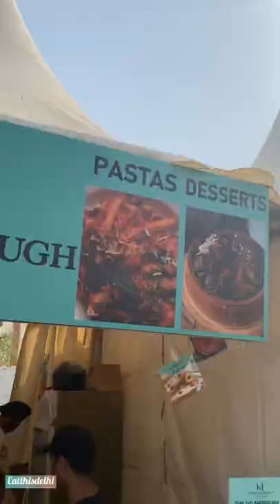Boho bazar flea market in jln stadium